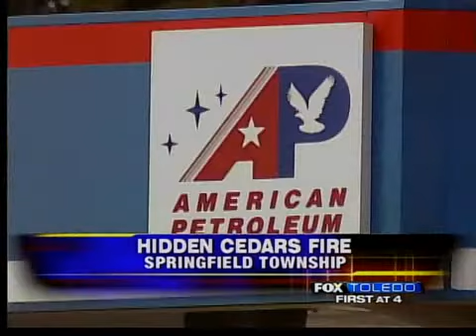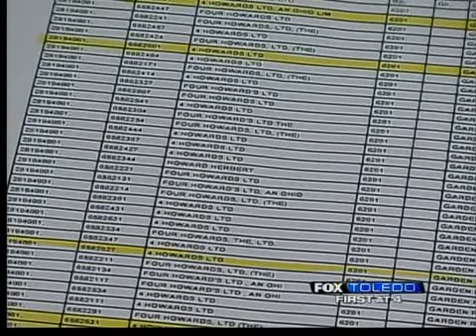Apartments foreclosed days before fire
A few days before Hidden Cedars Building J burned to the ground last Sunday, 48 of the units inside the complex were foreclosed upon. Seven of those units were inside Building J. Those 55 units were once owned by Herbie Howard, but those units are now the property of Equity/Genoa Bank.